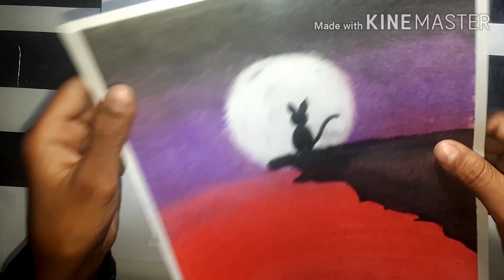My all oil pastel paintings and sketches